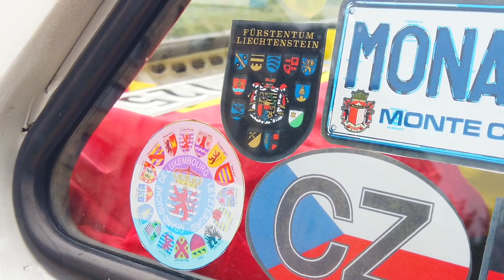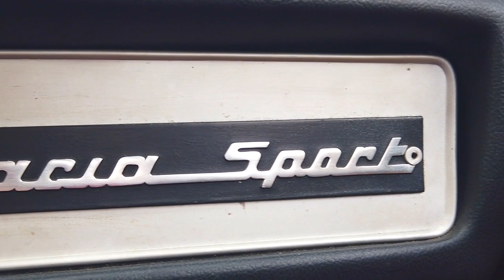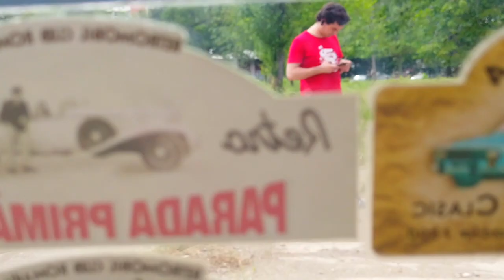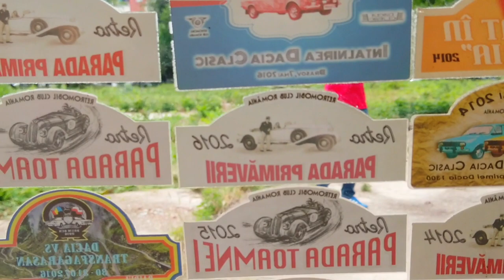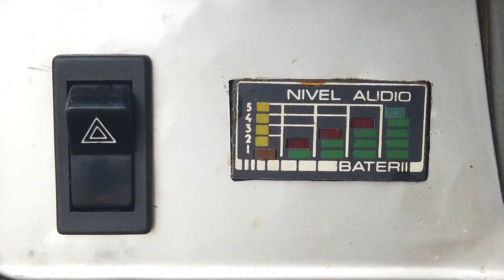DACIA50 VLOG - Dacia 1410 Sport (Vlad Gabriel Stanciu)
🚗Pe Vlad l-am cunoscut la evenimentul auto "Fabricat în România", unde m-a fascinat cu povestea Daciei călătoare. Dacia 1410 Sport din anul 1986 sau "Vladmobilul" cum îi spune proprietarul este un membru al familiei Stanciu de câteva decenii. Așadar în episodul de astăzi din DACIA50 vlog o să vedem cum autoturismul copilăriei se transformă în autoturismul în care călătorești în concediile din viața de adult.

✍️Dacă sunteți posesorul unei Dacii, sau știți pe cineva care ar vrea să își spună povestea despre autoturismul copilăriei, mă găsiți pe:

O producție DACIA50 Reproducerea materialelor video fără acordul scris al producătorului este strict interzisă.